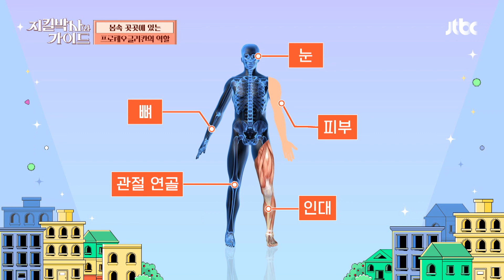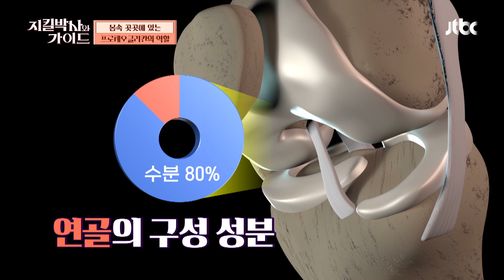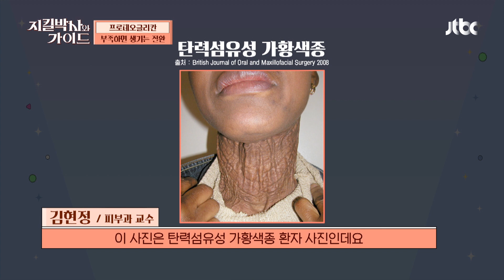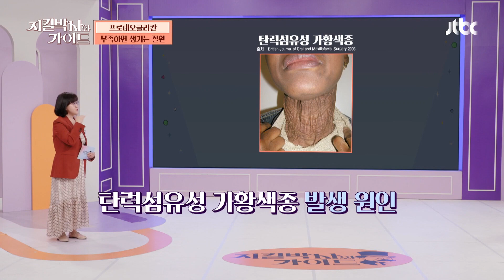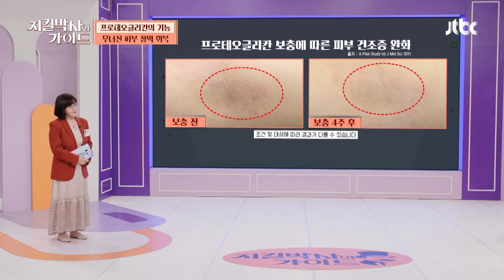피부는 기본!! 우리 몸속 곳곳에 있는 '프로테오글리칸' | 지킬박사와 가이드 39회 | JTBC 230416 방송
피부는 기본!! 우리 몸속 곳곳에 있는 '프로테오글리칸'